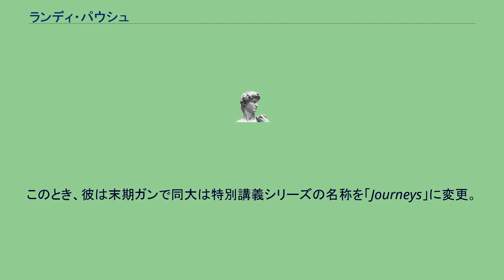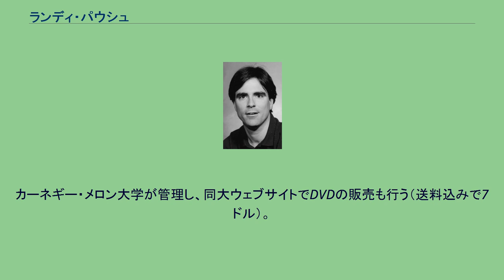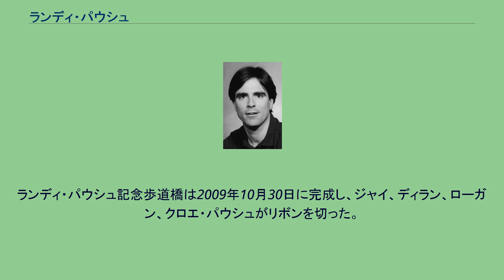ランディ・パウシュ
ラドルフ・フレデリック・パウシュ（Randolph Frederick Pausch, 1960年10月23日 - 2008年7月25日）は、アメリカ合衆国にあるカーネギーメロン大学の終身教授。
専門はコンピュータ科学やマンマシンインタフェースである。
2007年9月18日に、パウシュはカーネギーメロン大学で「最後の授業：子供時代に抱いた夢の実現（en:The Last Lecture：Really Achieving Your Childhood Dreams）」という明るいタイトルの講義を行った。
2008年7月25日に、膵癌からの合併症で、バージニア州にある自宅で、家族に見守られながら亡くなった。
パウシュはメリーランド州ボルチモアで生まれ、同州コロンビアで育った。
オークランド・ミルズ高校を卒業し、1982年5月にはブラウン大学でコンピューター科学学士号を取得。
1988年8月には、カーネギーメロン大学でコンピュータ科学博士号を取得した。
2006年9月に、自身が膵癌の末期症状にあることを知り、医師からは余命3か月から6か月と診断されていた。
パウシュは2007年9月18日、母校のカーネギー・メロン大学で「最後の授業：子供時代に抱いた夢の実現（The Last Lecture：Really Achieving Your Childhood Dreams）」と言う名の講義を行った。
「最後の授業」とは、同大で行われる特別講義シリーズの名称で、教授らが「もし死ぬ事が分かっていたら」という仮定のもとに教鞭をとるものである。
このとき、彼は末期ガンで同大は特別講義シリーズの名称を「Journeys」に変更。
パウシュは講義の中で、この名称変更に言及する。
この講義は撮影され、YouTubeやiTunesUにアップロードされたほか、メディアに取り上げられ、書籍化もされた。
カーネギー・メロン大学が管理し、同大ウェブサイトでDVDの販売も行う（送料込みで7ドル）。
その後、ジェフリー・ザスローとの共著『最後の授業 ぼくの命があるうちに』を発表、ニューヨーク・タイムズに取り上げられるほどのベストセラーになった。
講義の最後には「この講義は、いまこの講堂にいる皆さんに向けたものではありません。本当は私の子供たちに向けたものなのです」と締めくくった。
カーネギーメロン大学学長のジャレッド・コーンは、パウシュの人間性について感情的に語り、大学と教育への彼の貢献を「驚くべき素晴らしい」と言った。
その後、カーネギーメロン大学は、パウシュにちなんで、カーネギーメロン大学の新しいコンピュータサイエンスの建物と芸術センターを接続する歩道橋を建設し、名前を付けることで、パウシュの世界への影響を祝うことを発表した。
ブラウン大学教授のアンドリーズ・ヴァン・ダムは、パウシュの最後の講義に続いて、彼の勇気とリーダーシップを称賛し、彼をロールモデルと呼んで、涙を流し、熱烈なスピーチをした。
ランディ・パウシュ記念歩道橋は2009年10月30日に完成し、ジャイ、ディラン、ローガン、クロエ・パウシュがリボンを切った。